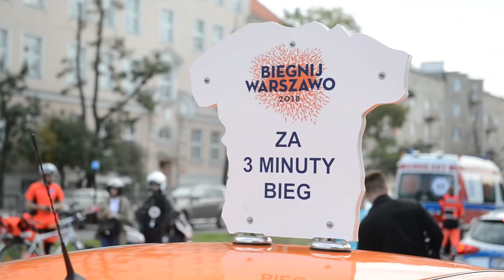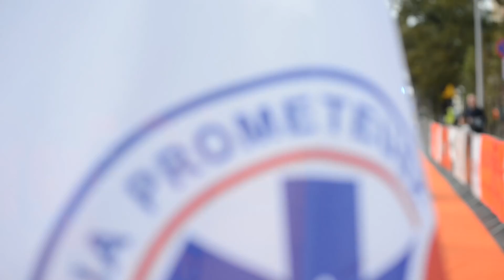Biegnij Warszawo 2018